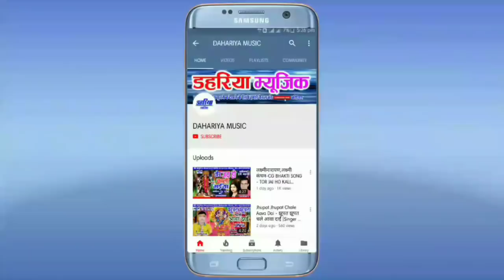Kabar Banaye Sundar Turi Sansaar Ma | Anil Barve Cg Songs | Superhit New Cg Song | Dahariya Music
👉3- हमारे फेसबुक पेज को Follow करे धर्मेंद्र डहरिया

Song :- Kabar Banaye Sundar Turi Sansaar Ma

Album :- Kabar Banaye Sundar Turi Sansaar Ma

Male Singer :- Anil Barve

Female Singer :- Rupa Bachkar

Editing  :- Dharmendra Dahariya

Presents By :- DAHARIYA MUSIC डहरिया म्यूजिक

Recording :- Hari Om Studio Kawardha (C.G.)

Genral :- Orignal

👉*ANTI-PIRACY WARNING *
This content is Copyright to Dahariya Music. Legal action will be taken against those who violate the copyright of the following material presented !